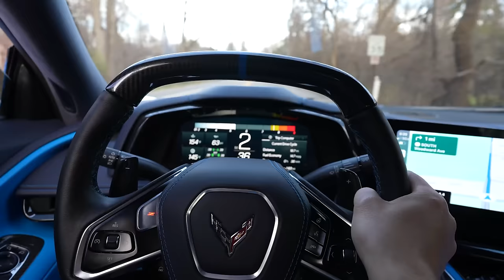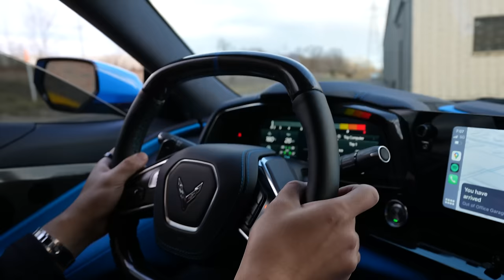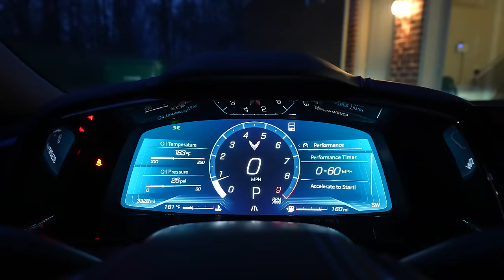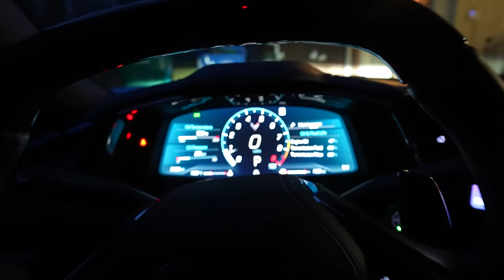FINALLY...The Z06 Is Back!!!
Now that we have survived the 3rd fake winter in Michigan it's finally time to bring the Z06 out of hibernation! It has been 6 months since I was able to drive the car, and I have missed it quite a bit. First order of business is getting the car off the trickle charger, warmed up and first quick drive to get things going.